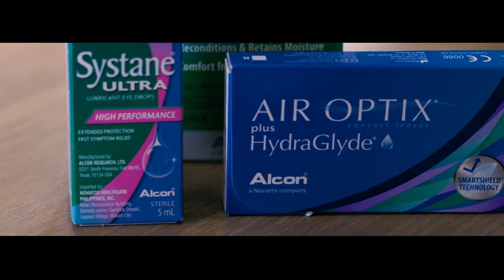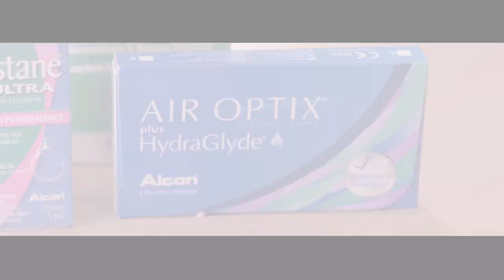Insertion and Removal of Contact Lens by Dimples Romana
Dimples teach us how to take care of your contact lens